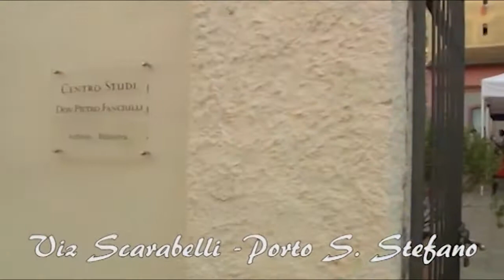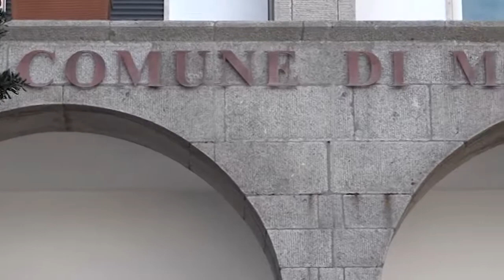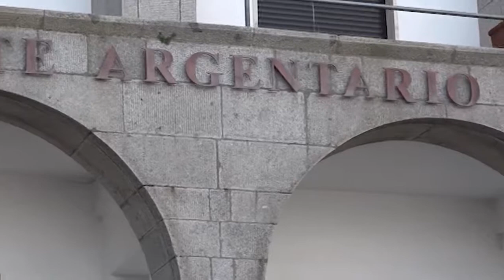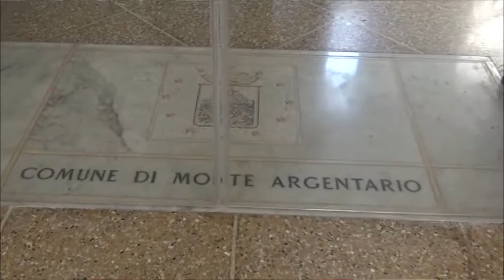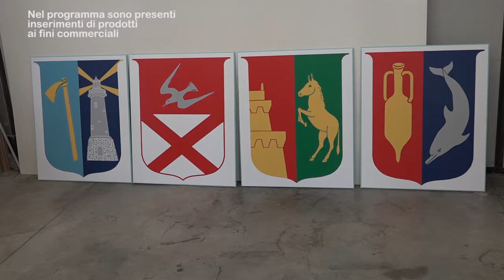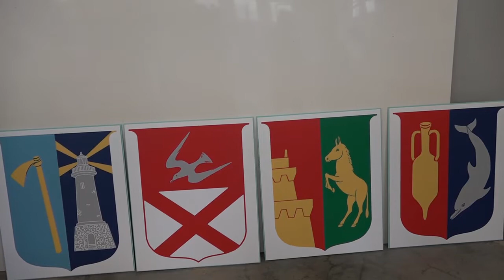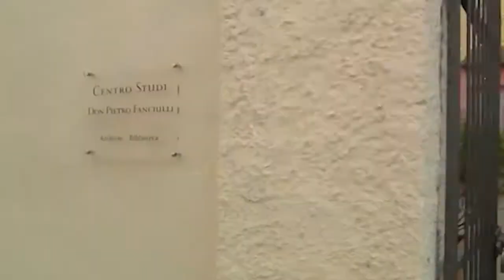Argentario - Lavori in corso per la nuova stagione estiva